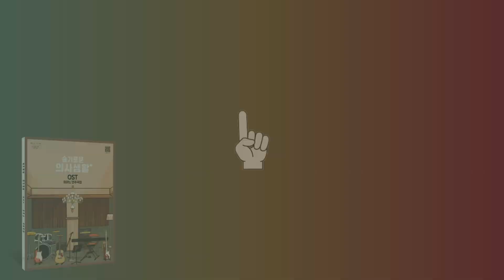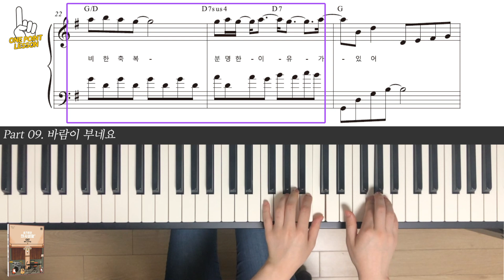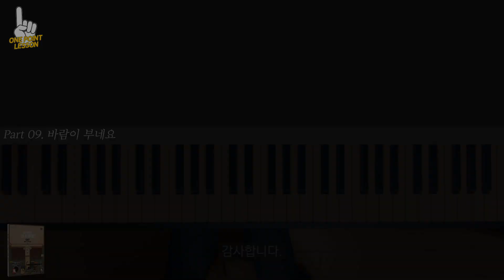[레슨] 슬기로운 의사생활 OST '바람이 부네요' / Hospital Playlist OST 'The Wind Is Blowing'_Key Lesson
슬기로운 의사생활 OST '바람이 부네요'를 연주하기 위한 원 포인트 레슨 영상입니다.
위 레슨에 활용된 악보는 아래 링크를 통해 구매할 수 있습니다.

This is a key lesson video for playing 'The Wind Is Blowing' from the Hospital Playlist OST.